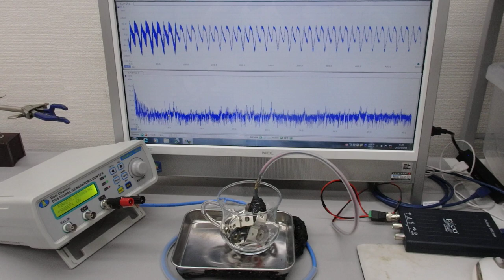超音波プローブによる表面改質技術（超音波システム研究所）